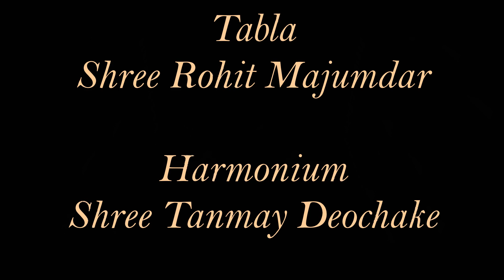Raag Chandrakauns | Shri Sanjeev Abhyankar | Hindustani Classical Vocal|Komal Nishad Baroda|Part 4/7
Shri Sanjeev Abhyankar ji performing Raag Chandrakauns (Drut) for Komal Nishad in March 2011.

Tabla - Shri Rohit Majumdar
Harmonium - Shri Tanmay Deochake

About Komal Nishad:

Komal Nishad is a non-profit organization who's sole objective is to bring the best of Hindustani Classical Music to our audiences.  All our programs are open to all and we do not charge anything from our audiences.  The more accessible classical music is, the more cherished, appreciated and preserved it will be.  We are very thankful to the audience in Vadodara, to have engaged with us for over 30 years and to have showered us with their love and blessings.  We are now on a mission to bring our music collection, spanning over 30 years, to the classical music loving audiences worldwide, hence this channel.

You could also get in touch with us though our Facebook page Komal Nishad Classical Music.  We would love to hear from  you.